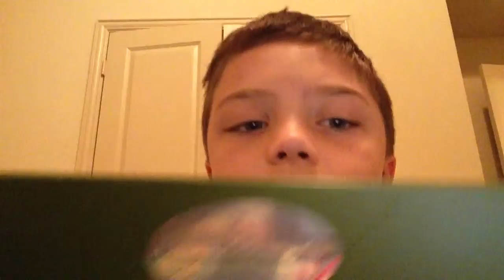Introducing Zachary and Grindelwald's Wand!